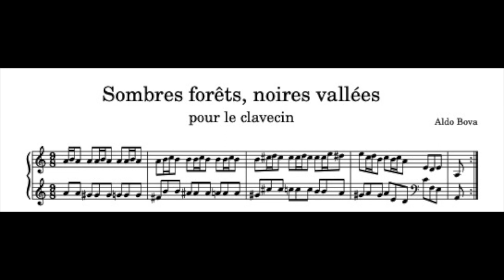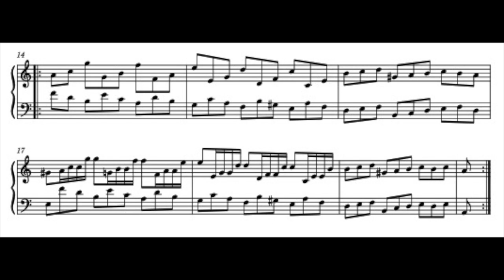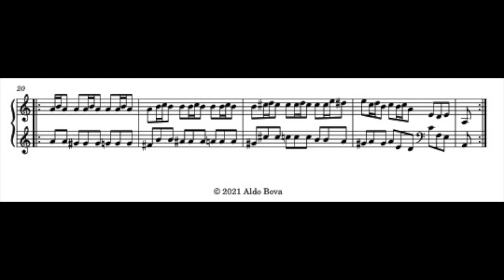A. Bova, Sombres forêts, noires vallées, pour le clavecin